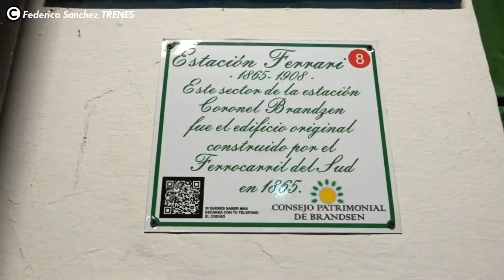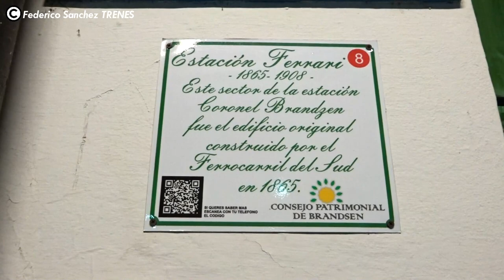GT22 A916 con el TREN 302 por Brandsen | Los trenes de la madrugada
Buenas buenas para todos! Sean bienvenidos al canal! En esta oportunidad les traigo un nuevo video de madrugada, se trata del tren 302 circulando por Brandsen con destino Buenos Aires. La titular del tren fue la GT22 A916 y el paso por la Estación fue realmente puntual, para ser exactos, a las 5:53hs de la madrugada. Esta formación parte diariamente a las 1:22hs desde la ciudad costera de Mar del Plata y pertenece a uno de los servicios directos ofrecidos por Trenes Argentinos Operaciones. @fedemop